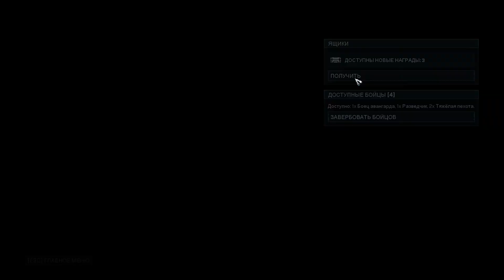Gears Tactics. Акт 2 Глава 6. Операция "Неприхотливый шторм"